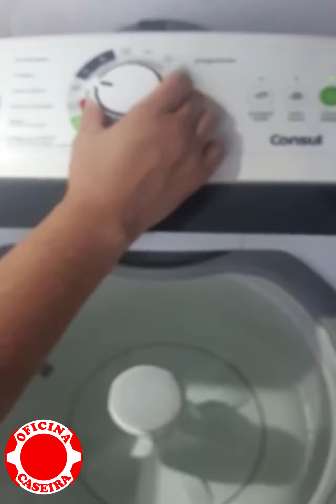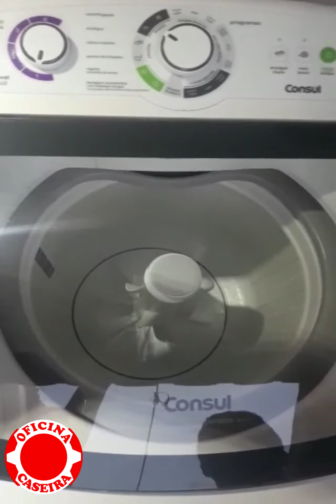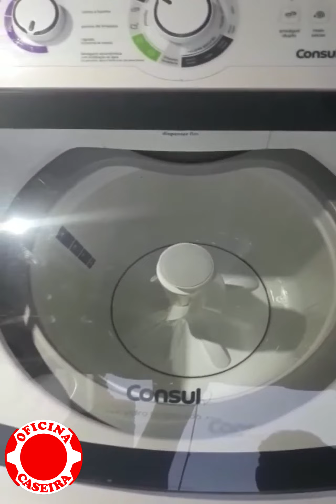LAVADORA DE ROUPAS NÃO LAVA NEM CENTRIFUGA, ROUPA MOLHADA. RESOLVIDO. BRASTEMP, CONSUL, ELECTROLUX.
LAVADORA DE ROUPAS CONSUL 11KG NÃO LAVAVA E NEM CENTRIFUGAVA. SIGA ESTA DICA, TALVEZ SEJA O PROBLEMA DA SUA. MÁQUINA DE LAVAR ROUPAS.
E-COMMERCE
FERRAMENTAS E CONVENIÊNCIA
VERIFIQUE AS CONDIÇÕES DE FRETE GRÁTIS PARA SUA REGIÃO.

CANAIS PARCEIROS:
PLOTER FILMS
INSTALAÇÃO DE PELÍCULAS EM VIDROS, DICAS AUTOMOTIVAS, CHAVEIRO E MUITO MAIS.